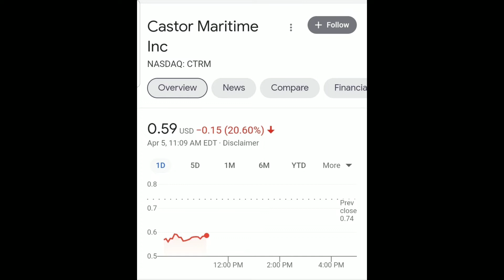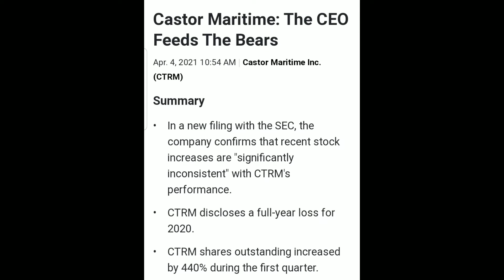CTRM BEARS: QUICK UPDATE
Best stocks to check out and buy. Top stocks on 🔥. Straight to the point, no super long videos. Time is money 🤑💰

Investing in stocks is key to your financial freedom. Investing can help with short term financial growth and also helps to create generational wealth for yourself and your family.